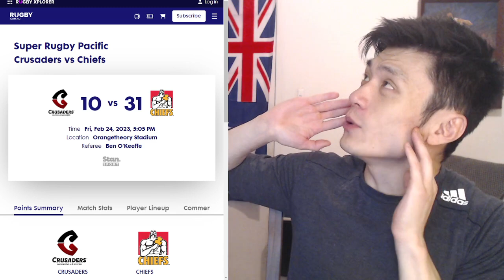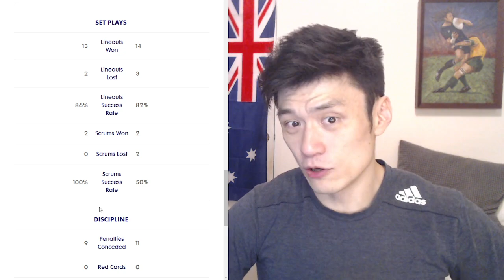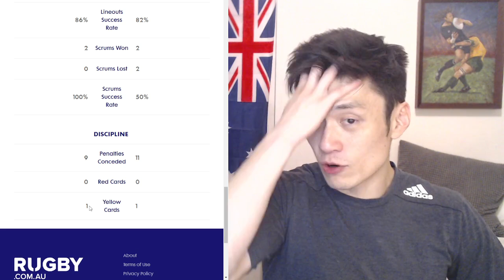Review: Crusaders VS Chiefs Super Rugby 2023. Raw Reactions! Razor too much time in the media?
Crusaders VS Chiefs 2023 Reactions and Review.